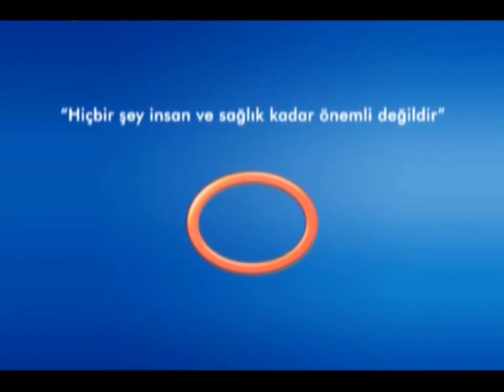Göz Kapağı Ameliyatı ve Burun Estetiği Neden Yapılır?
Avrasya Hospital Plastik-Rekonstruktif ve El Cerrahisi Uzmanı Op. Dr. Fuat Kurşun, göz kapağı ameliyatı ve burun estetiği hakkında bilgi veriyor.